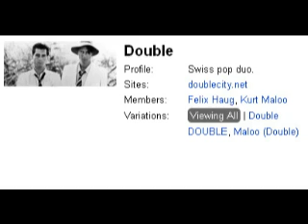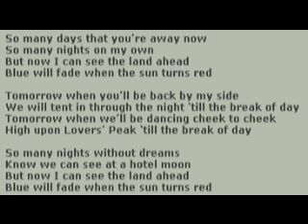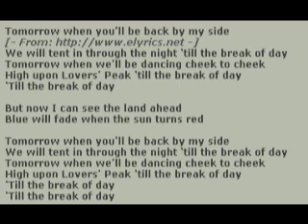Tomorrow - by Double